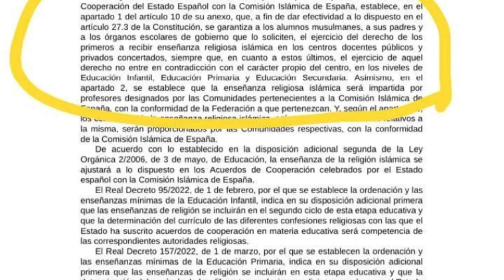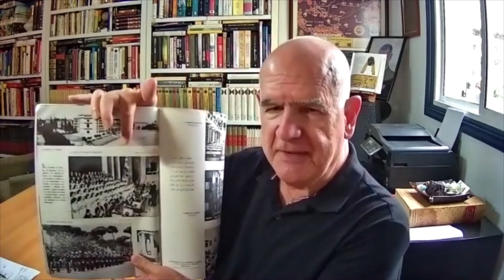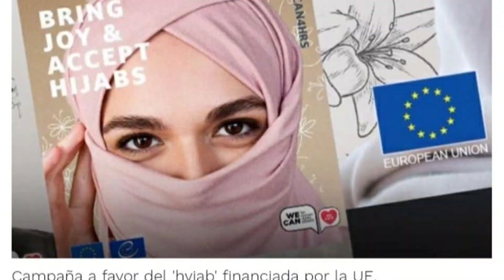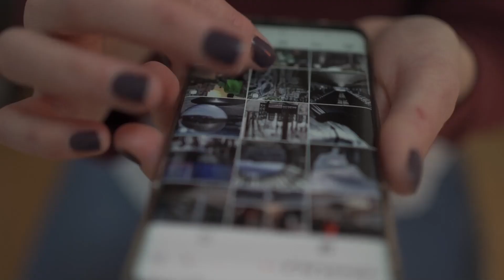Irene Montero y su traición a las mujeres de Irán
👉  Apóyanos para mantener nuestra libertad e independencia informativa
            ▶️   Donación